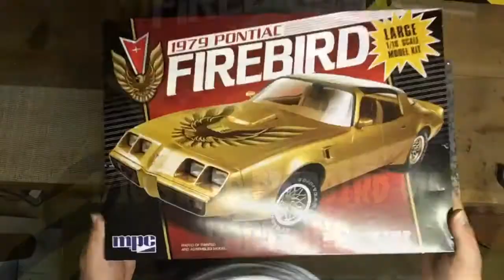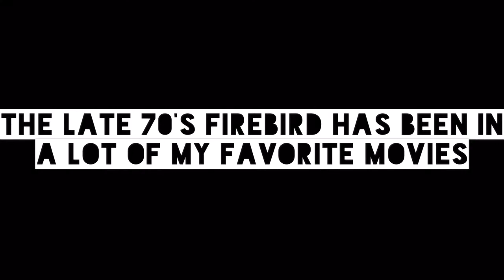FIREBIRD 1:16 SCALE BIG BOY KAESON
First time building a MPC kit I will take you through as much as I can in this first part. I like the kit soo far I would say this is a higher level kit for adults.